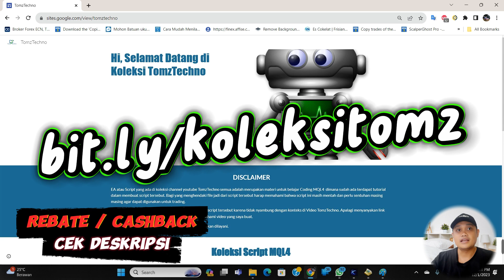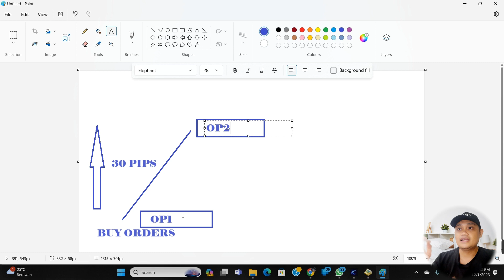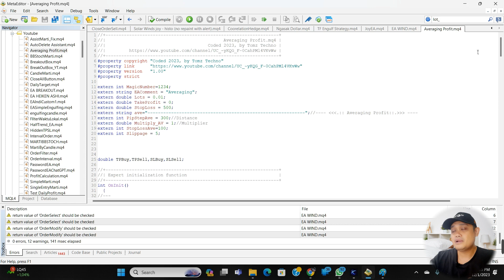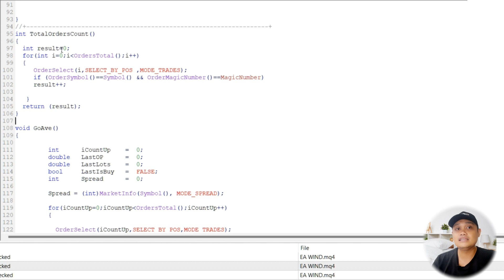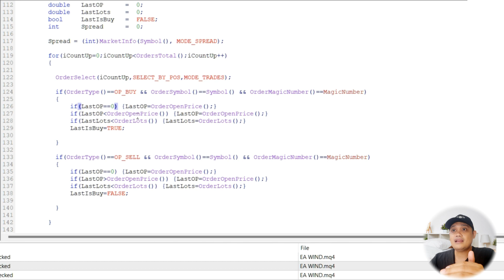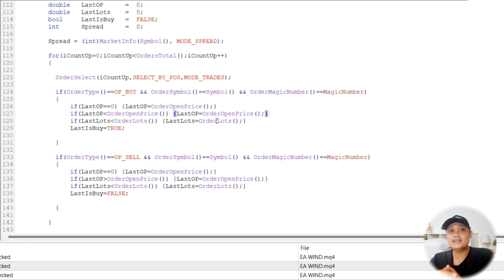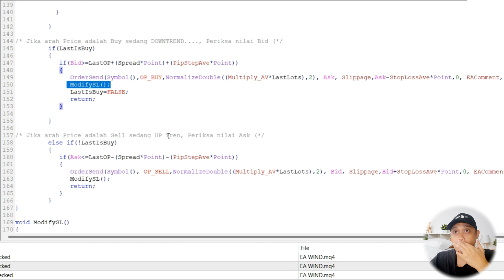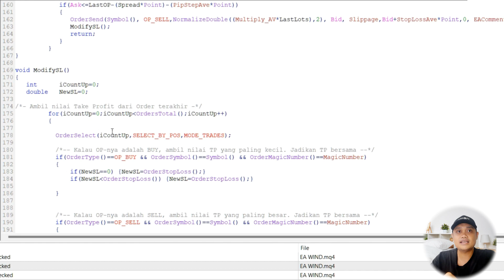PART 1 BUAT EA AVERAGING SAAT PROFIT. PROFITNYA MAKIN NUMPUK. KHUSUS MQL4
Dalam video ini dengan judul "Buat EA Averaging Saat Profit: Profitnya Makin Numpuk - Khusus MQL4," kita akan membahas secara mendalam strategi yang sangat efektif dalam trading forex menggunakan Expert Advisor (EA) dengan pendekatan Averaging saat profit. Video ini secara khusus difokuskan pada bahasa pemrograman MQL4, memberikan panduan langkah demi langkah untuk menciptakan EA yang tidak hanya efisien tetapi juga mampu meningkatkan profit secara signifikan. Kami akan menjelaskan konsep Averaging saat profit, cara implementasinya dalam MQL4, serta parameter dan tips penting untuk mengoptimalkan kinerja EA. Jangan lewatkan kesempatan untuk meningkatkan strategi trading Anda dan meraih keuntungan yang lebih besar. Tonton video ini sekarang dan tingkatkan kemampuan trading Anda!

🔰 Cara Mendapatkan Script Di Video Ini Silakan kirimt Chat WA
Isi Chat "MAU SCRIPT AVERAGING PROFIT. DONASI 50RB "